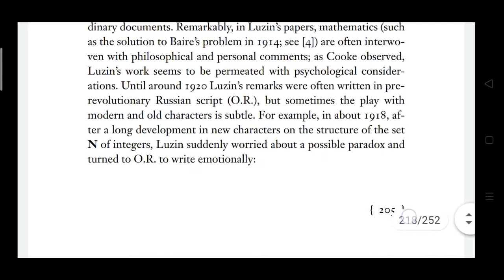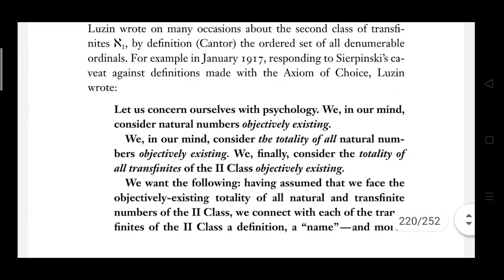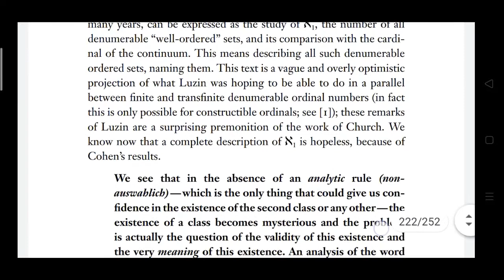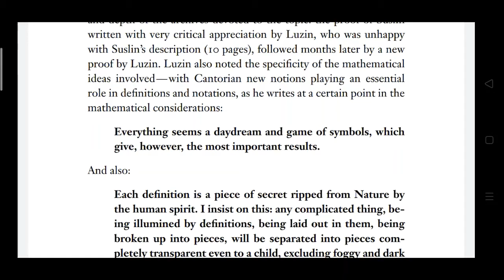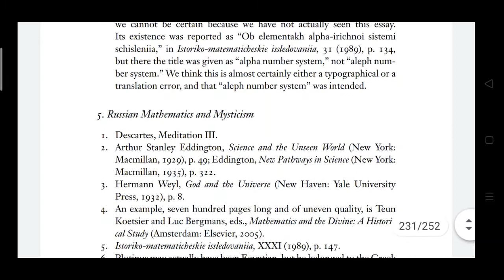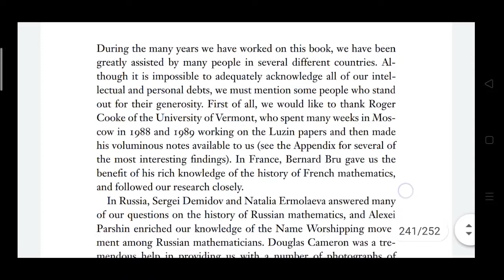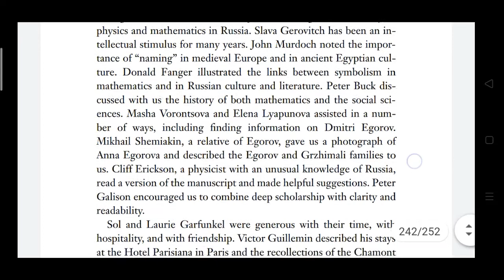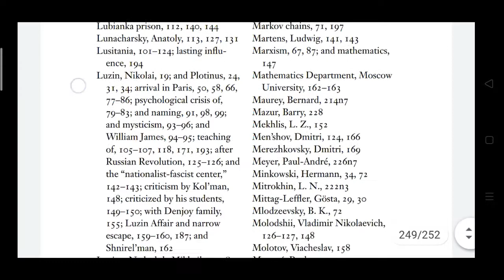Naming Infinity: A True Story of Religious Mysticism and Mathematical Creativity (Appendix etc)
Graham, L and Kantor J. (2009). Naming Infinity. The Belknap Press, London

Appendix, Notes, Acknowledgements, Index

mathematics, religious, mysticism, monastery, infinity, priest, monk, french, russian, ascetism, monasticism,